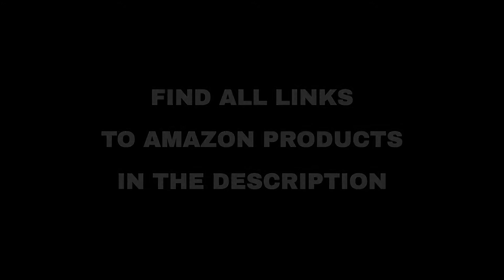Top 8 "Entertainment" deals on Amazon, today (2021-05-06)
⚠️ ATTENTION!
3. "Today" means 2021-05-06. Out of the day?

🔗 01 - Projector Screen, Samzuy 100 inch 4K HD...
🔗 02 - ROBOTIME DIY Dollhouse Kits with Access...
🔗 03 - ROBOTIME DIY Dollhouse Kit Mini House w...
🔗 04 - TV Wall Mount, Full Motion TV Wall Moun...
🔗 05 - Marbs Puzzle Mat Roll Up with Guiding L...
🔗 06 - Illuminated World Globe Lights by WhizB...
🔗 07 - Kids Cooking and Baking Set 20Pcs, Kids...
🔗 08 - Moving Shooting Target for Nerf Gun, El...